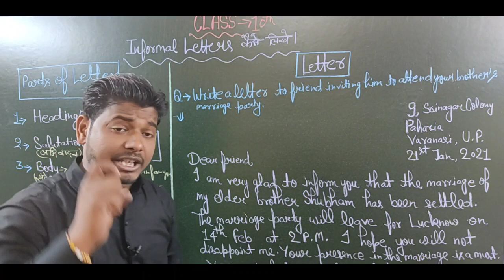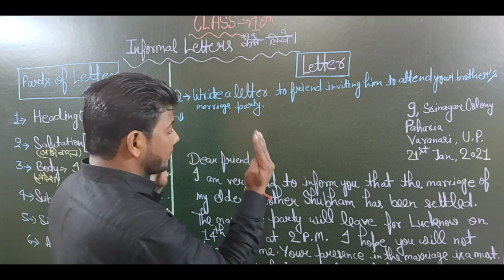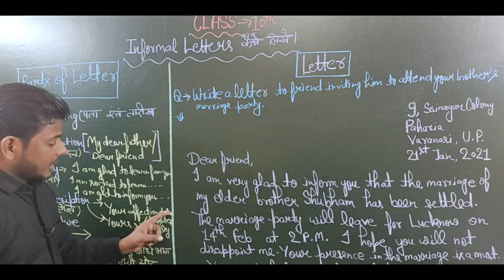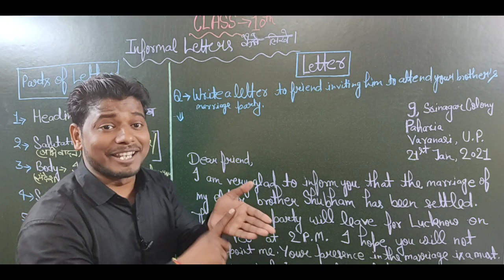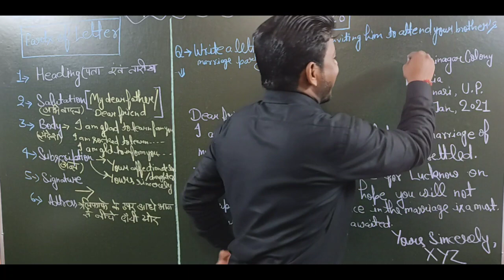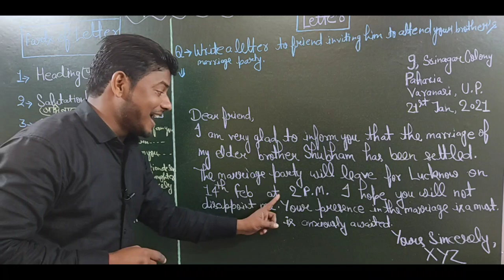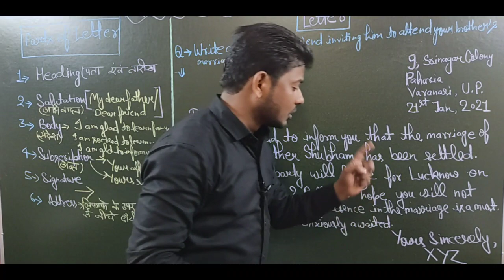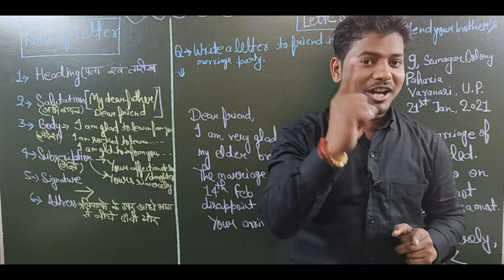Letter कैसे लिखे,/Class 10 english Most important Letter,/Class 10 english 2021 board exam